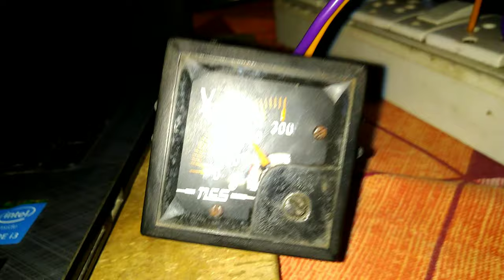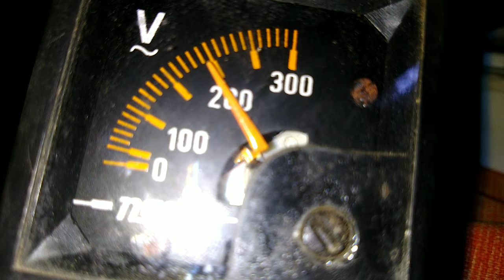Vlog | kusmunda | stadium | old byk | 2 june 2019